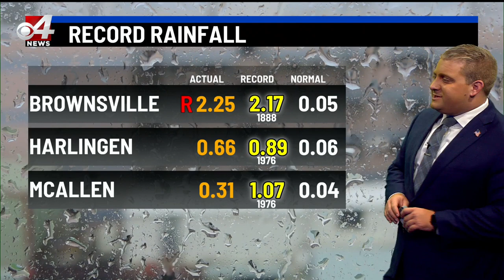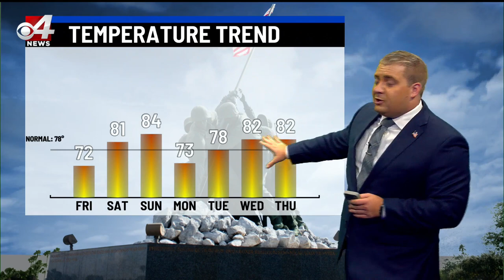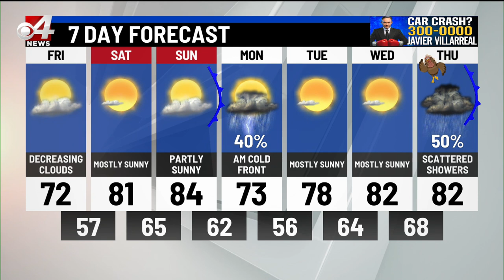CBS 4 Weather at 10 November 18, 2021